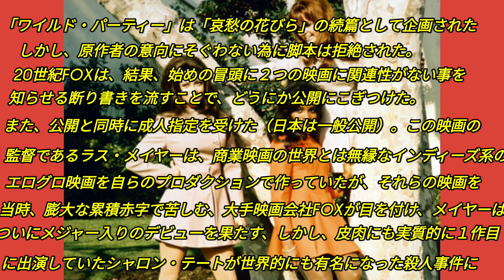「ワイルド・パーティー」ラス・メイヤー ブルース・リー シャロン・テート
「ワイルド・パーティー」でメジャー入りしたラス・メイヤーは、「哀愁の花びら」の続篇を作ったものの、原作者から総スカンを食らった。まったく内容もムード調重視の一作目とは、まったく別作品であるのだが、余はショー・ビジネスの世界を皮肉に描いている点は、同じであった。